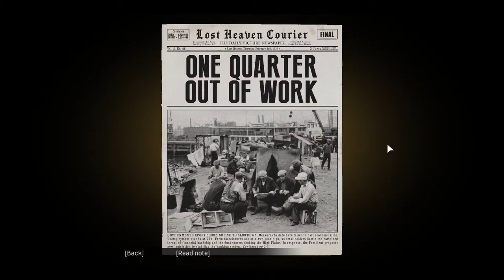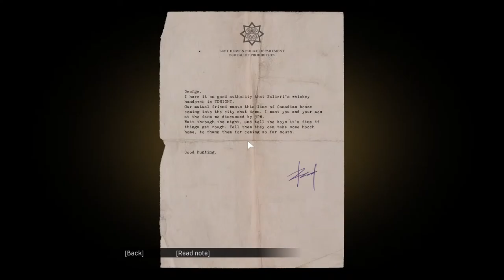Mafia - Definitive Edition PC Gameplay Part 4